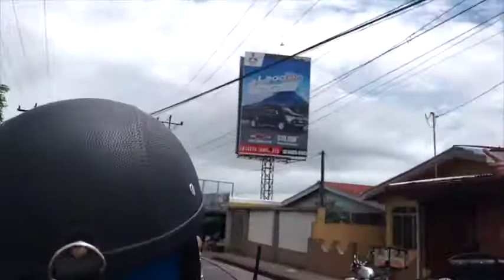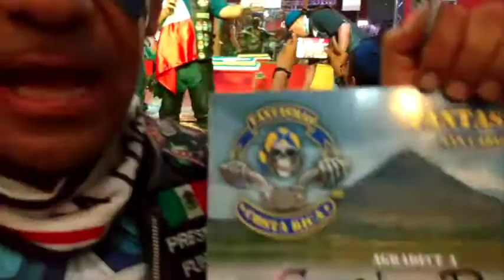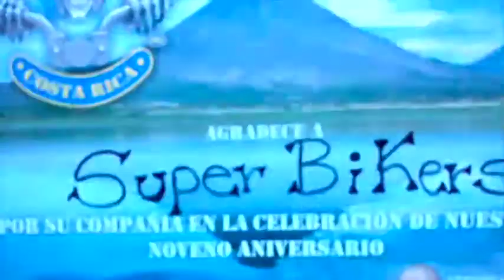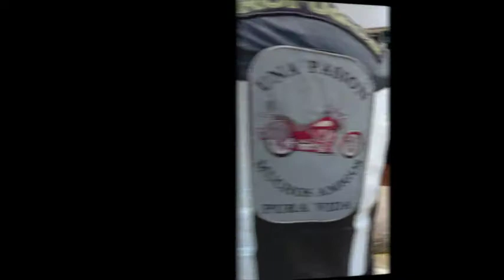NOVENO ANIVERSARIO FANTASMAS COSTA RICA!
EXCELENTE ANIVERSARIO!!!
MIL GRACIAS A TODA LA BANDA
MUCHAS FELICIDADES A TODOS LOS FANTASMAS!
EXCELENTE ANIVERSARIO!
BANDA SI EL VIDEO LES GUSTO AYUDENOS CON UN LIKE Y COMPARTANLO !